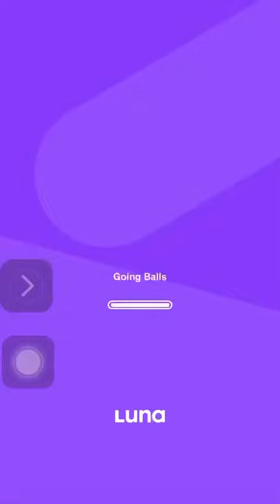A to Z Run Gaming | IPhone Gameplay Video